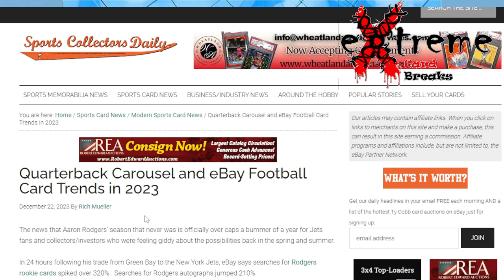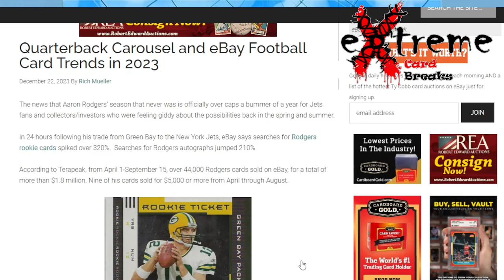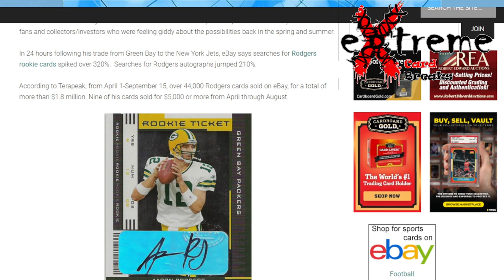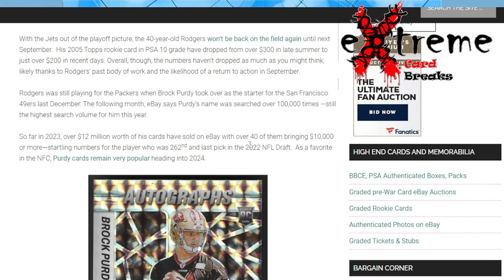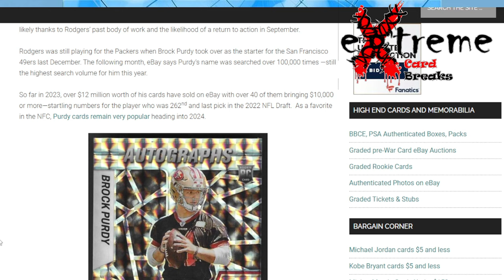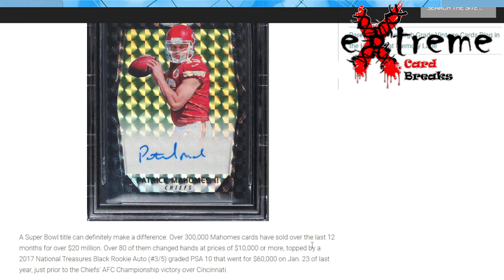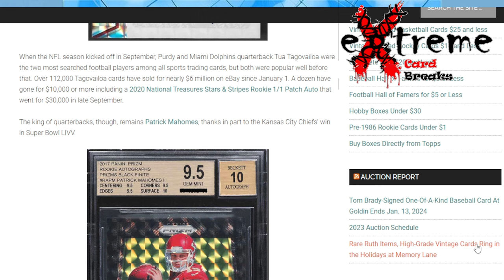The NFL Quarterback Carousel with the Rise and Fall in Values of QB Cards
1811 N Dixie Ave #104

Who do I collect:
Roberto Clemente
Michael Jordan
Nolan Ryan
Sidney Crosby
Vintage Cards